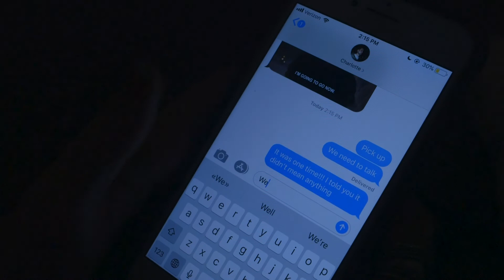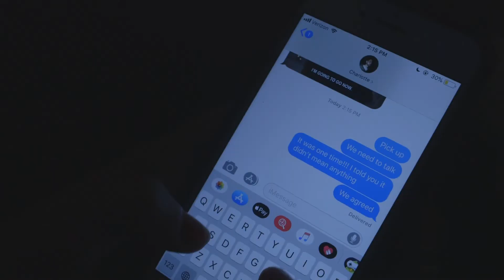Charlotte - Redstart 3 Short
***BEST CINEMATOGRAPHY, BEST ORIGINAL SCREENPLAY***

A young couple's lives are changed after opening their fortune cookies.

Team: Lord Farquaad
Genre: Thriller/Suspense
Required Line: "One last shot."
Required Prop: Chopsticks

One of six short films produced during Redstart 3, the Redlist's bi-annual 48 hour film race. Awarded Best Cinematography and Best Original Screenplay by the Executive Board.